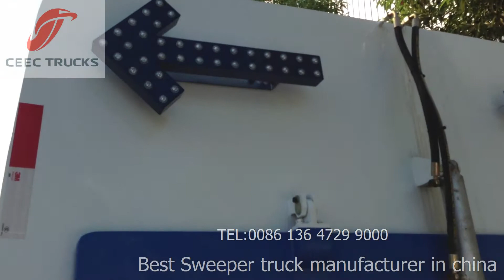ISUZU 10 CBM road sweeper truck for south asia market--CEEC TRUCKS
All these 10 CBM vacuum street sweepers are based on ISUZU 700 P truck chassis, with the most reliable sweeper trucs kits.

ISUZU Sweeper Truck adopts pure suction airflow dry type operations, and it is especially developed for urban roads conditions. It can be widely used for road cleaning, moreover, it is the ideal sanitation equipment for the places of square, park, campus, housing area, parking lot, dock, airport, cement plant, electric power plant, steel plant, etc.